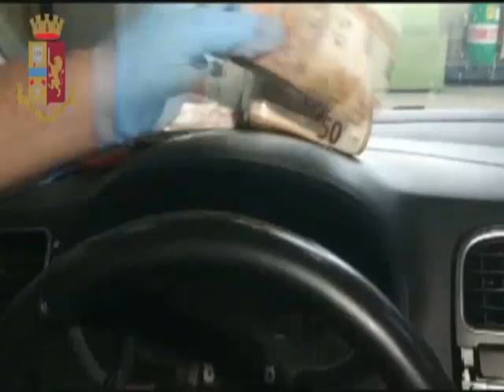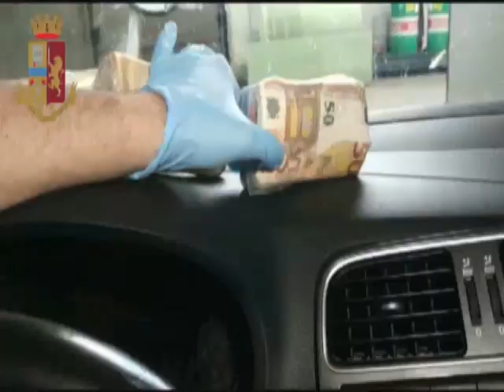3,5 kg di cocaina sequestrata, due maxi spacciatori in manette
La squadra mobile di Reggio Emilia ha scovato la droga in un auto ed in un appartamento di via Fossa Monda. Un 45 enne marocchino ed un 25 enne albanese in carcere